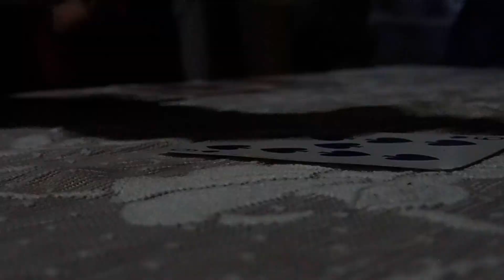Mera Peak Expedition 2018 - Nepal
An amazing journey organized by Jagged Globe.